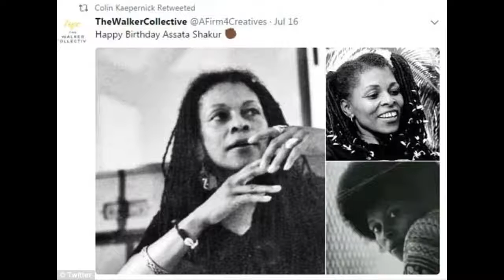Colin Kaepernick donated $25,000 TO Assata Shakur